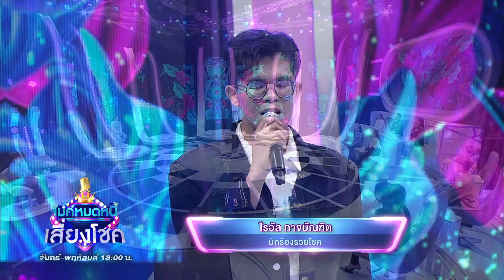หมอนขาด สาดผืนเก่า - ไรอัล กาจบัณฑิต | ไมค์หมดหนี้ เสี่ยงโชค